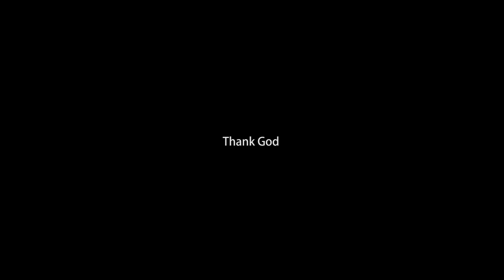The Way I Are Dance Challenge/Indian Raga/Classical Dance/Lasschoreos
The Way I Are Dance Challenge/Indian Raga/Lasschoreos

Hi Dears,
Do watch the videos and keep supporting

Song: The Way I Are Dance Challenge - Indian Raga

Lasschoreos Presentation:

Choreography:-
                          Reshmy Nair
                          Devika Suresh

Dancers:-
                 Devika Suresh
                 Reshmy Nair
                 Sreeja Varma
                 Seenumol K R
                 Amrutha Priya
                 Priya

DOP:-
         Jishnu Prasad
         Biljo Abi Padayattil

Art:-
       Prasanth Sasi